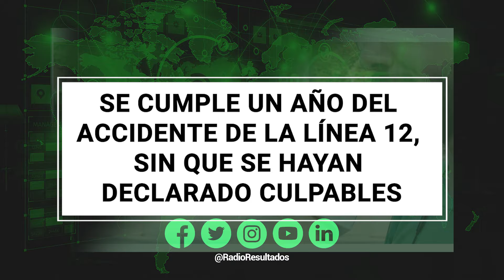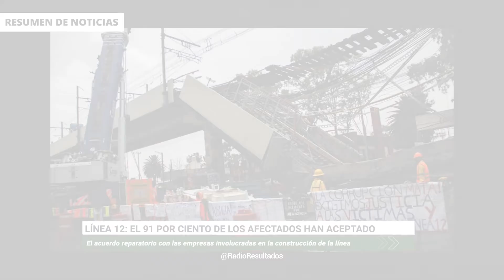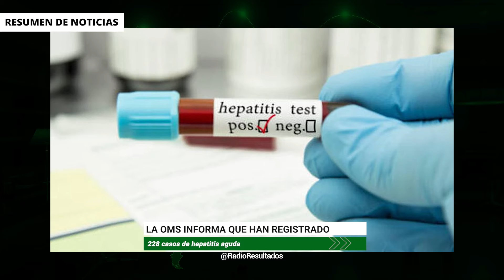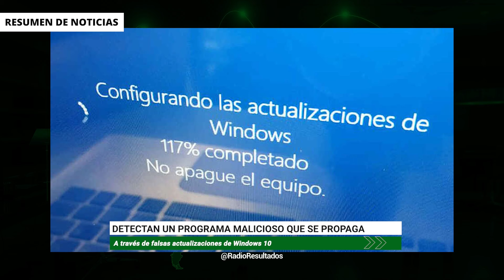PAN, PRI y PRD anuncian que presentarán su reforma electoral | RESUMEN DE NOTICIAS RR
En las noticias del 3 de mayo del 2022:

Consejeros de Morena encabezados por John Ackerman quieren quitar a Mario Delgado de la presidencia del partido

PAN, PRI y PRD anuncian que presentarán su reforma electoral

Se cumple un año del accidente de la Línea 12, sin que se hayan declarado culpables